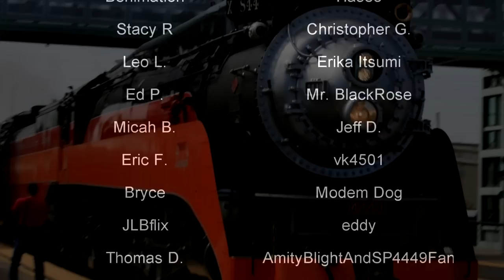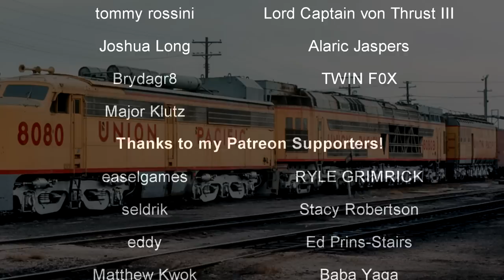5 of the Heaviest Locomotives Ever | History in the Dark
There are a lot of articles regarding the subject of locomotive sizes, and I'll be real: most of them are wrong. There's a lot of assumptions when it comes to how big locomotives have been in the past, their size, their power, and everything else. So, here's a list of what, based on my own investigation, I believe to be the heaviest locomotives ever to run on the rails.

0:00 - Intro
1:40 - Union Pacific Big Boy
3:47 - The Yellowstones
6:01 - Chesapeake and Ohio class M-1
7:50 - Virginian Railway EL-3A
9:08 - Union Pacific GTEL Coal Burner

"The Union Pacific Big Boy is a type of simple articulated 4-8-8-4 steam locomotive manufactured by the American Locomotive Company (ALCO) between 1941 and 1944 and operated by the Union Pacific Railroad in revenue service until 1962. The 25 Big Boy locomotives were built to haul freight over the Wasatch Range between Ogden, Utah, and Green River, Wyoming. In the late 1940s, they were reassigned to Cheyenne, Wyoming, where they hauled freight over Sherman Hill to Laramie, Wyoming. They were the only locomotives to use a 4-8-8-4 wheel arrangement: four-wheel leading truck for stability entering curves, two sets of eight driving wheels and a four-wheel trailing truck to support the large firebox."

"A 2-8-8-4 steam locomotive, under the Whyte notation, has two leading wheels, two sets of eight driving wheels, and a four-wheel trailing truck. The type was generally named the Yellowstone, a name given it by the first owner, the Northern Pacific Railway, whose lines ran near Yellowstone National Park. Seventy-two Yellowstone-type locomotives were built for four U.S. railroads."

"The Chesapeake and Ohio class M-1 was a fleet of three steam turbine locomotives built by the Baldwin Locomotive Works for the Chesapeake and Ohio Railway in 1947–1948 for service on the Chessie streamliner. As diesel locomotives became more prevalent following World War II, the C&O was one of several railroads loath to abandon coal as a fuel source, and saw steam turbine technology as a possible alternative to diesel. At the time of its construction it was the longest single-unit locomotive in the world."

"Alco-Westinghouse EL3A electric locomotive built for the Virginian Railway in 1925."

"In October 1962, Union Pacific constructed an experimental GTEL of its own, using a modified ALCO PA-1 as a cab, the chassis of a GN W-1-class electric locomotive (bought for scrap from the Great Northern Railway) as the second unit, and a modified turbine prime mover removed from one of the 50 to 75 series locomotives."